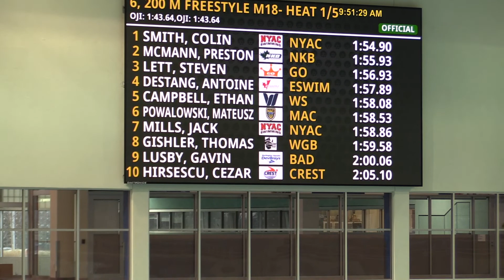Mateusz Powalowski MAC 200 Free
Ontario Junior International
Toronto PanAm Sports Centre
December 9-12, 2021
Hosted by Swim Ontario
Jim Snow